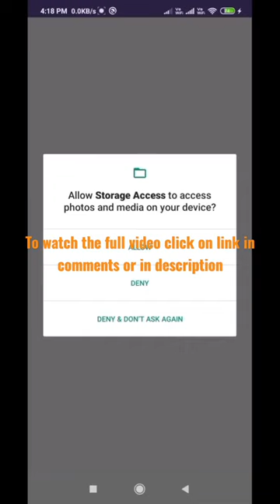External Storage Permission | Android